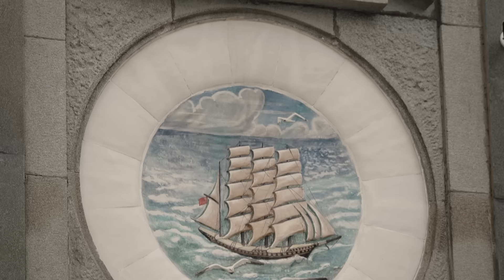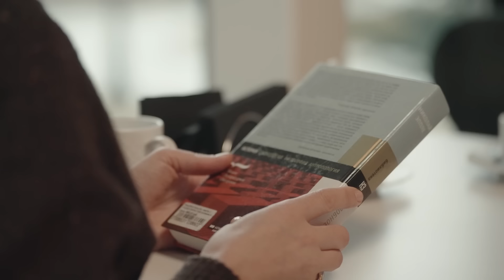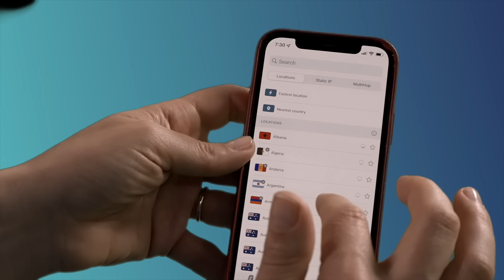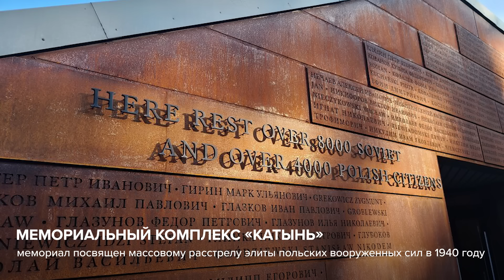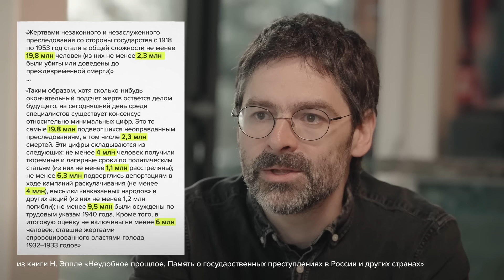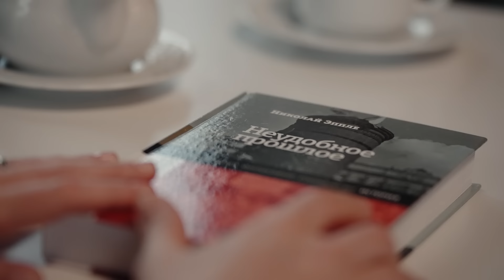Николай Эппле: «В этой иерархии сила важнее ценностей» // «Скажи Гордеевой»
Книга учёного Николая Эппле «Неудобное прошлое» – бестселлер военного времени. В феврале 2022-го люди попытались найти в книге Эппле ответы на самые черные вопросы: как такое могло с нами произойти? где точка невозврата? можем ли мы что-то изменить?
И, – забегая вперёд, – можем ли мы что-то сделать, чтобы действительно «больше никогда»?
Интервью с Николаем Эппле – это сложный разговор, требующий определённых усилий от зрителя или слушателя.
Но разговор этот очень важен. И в контексте сегодняшнего дня, и в осмыслении прошлого, и – в подготовке к будущему.

Содержание:
0:00 Книга Эппле стала бестселлером после 24 февраля. Почему?
2:56  «Красота с кровавой начинкой» — почему мы приехали к Северному речному вокзалу
7:31 Реклама о том, как перепрограммировать свою жизнь
10:26 «Ты пишешь книжку про лабораторные исследования чумы и вдруг наступает эпидемия чумы»
12:04 «В адрес евреев в Германии высказывали претензии, что они шли в концлагеря не пытаясь сопротивляться»
14:18 Что такое постпамять и почему это сейчас стало так важно?
17:50  «Просто забыть массовое насилие против своих граждан невозможно»
20:56 «В мире больше диктатур, чем демократий»
23:43  Как память оккупируется государством и какое это имеет отношение к сегодняшнему дню
27:47 «После 24 февраля в воздухе много "можем повторить"»
28:44 «То, что российские войска делают в Украине, — не неожиданность»
34:48 Как протестировать реальность на нормальность?
38:05 «В 90-е годы у нас не было общественного разговора о том, что хорошо, а что плохо»
41:48 «Государственный террор — это преступление, а не оправданная жертва»
43:25 «Тот, кто творит что-то страшное, — это какой-то другой, это не я»
47:05 «В ситуации войны отключаются моральные запреты»
49:46 «Когда виноваты все – не виноват никто» — о коллективной вине
55:46 «Слово война слишком понятно объясняет, что происходит, поэтому слово война у нас запрещено»
58:55 «Рефлексы сталинского прошлого продолжают действовать в России»
1:02:23 Над речным вокзалом действительно та самая золотая звезда со Спасской башни?
1:03:48 «Критический навык взгляда на себя лучший способ избежать повторения совершенных преступлений»
1:09:14 «Насилие должно закончиться, общество должно чувствовать себя в безопасности» — как принять зло, которое сотворило государство
1:13:02 Сколько лет займет процесс признания того, что происходит в Украине?
1:16:54 «Покаяние не может быть коллективным»
1:21:00 «Страх парализует»
1:24:14  «Государство не имеет навыка отвечать за свои преступления. Тогда почему бы это не повторить?»
1:26:04 «Я считаю эту страну своей и не хотел бы отдавать её им» — почему Эппле остается в России
1:27:24 «Через год мы встретимся в мире, в котором нет войны»